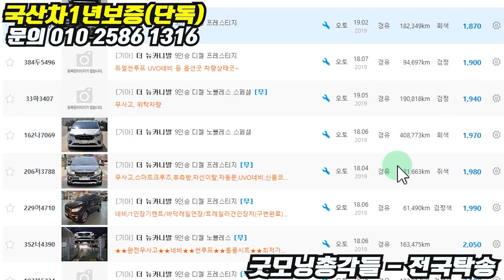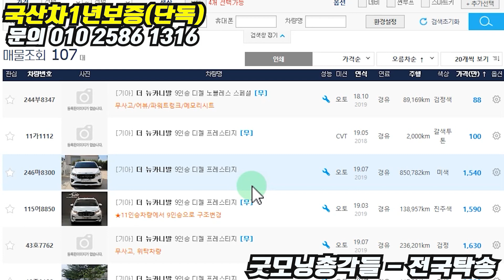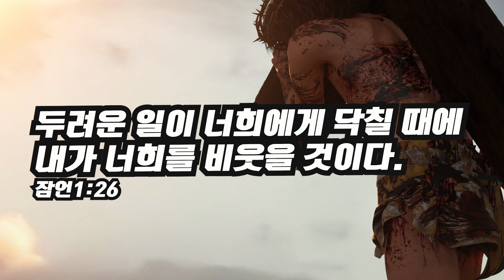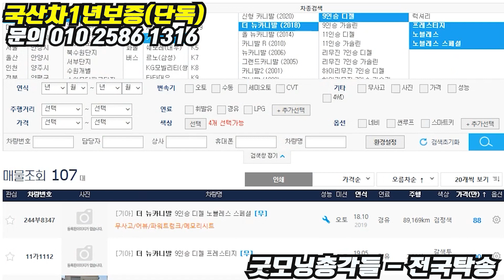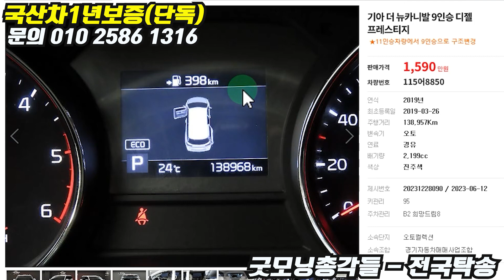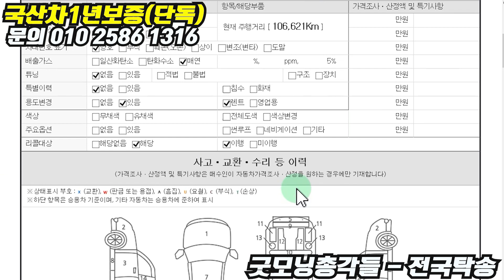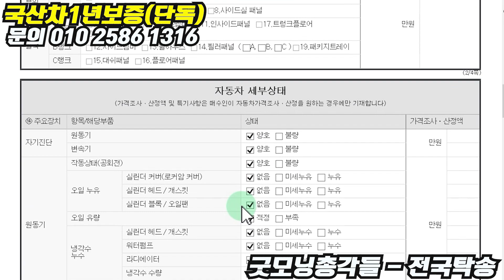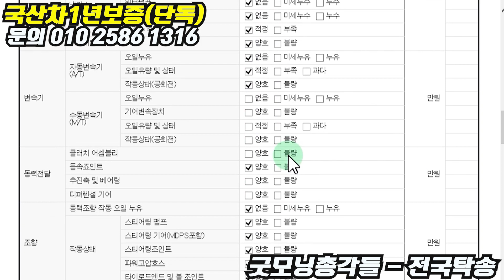믿기 힘든 파격적인 중고차 가격? 더뉴카니발 9인승 귀한 차량 7대추천 특집!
더 많은 매물 현황, 카톡문의 beom1316

농협 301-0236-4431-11   북한선교 후원회에 신청해주셔서 대단히 감사드립니다. 예금주  통일소망선교회

2. 국내 척박한 개척교회 중고차구매지원사업 진행중
같이 하실분들 섬김팀 문의 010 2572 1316
4회차
(어제 전화주신 두메산골 금산에서 나이드신 개척교회 목사님 07년투산타시는데
사람이 늘어 9인승로 바꿔야되는데요. 금산에서 20년 주변 마을 분들에게 미움받고
이제서야 사람이 는다고 하십니다. 이름없는  산골 시골에서 사역하시는 이분 목사님 지원하실분 있으시면 연락주세요
금강석교회 이승철 목사님